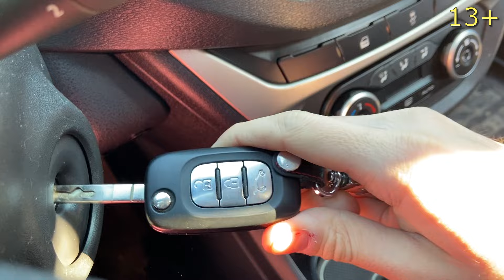colorful sticks in the wheels of Mr. Joe's car